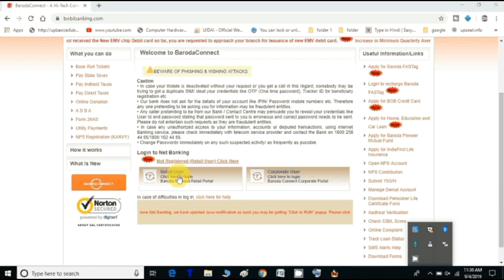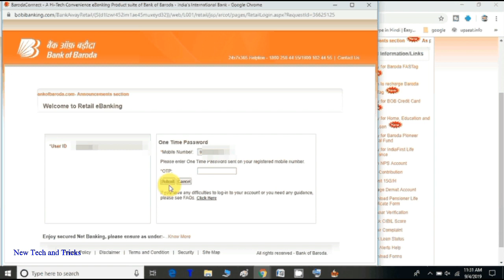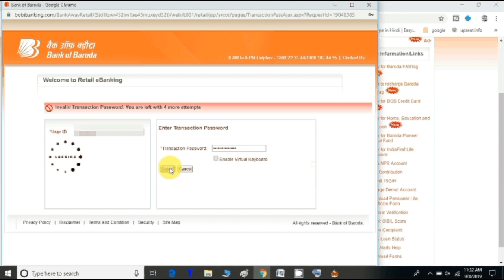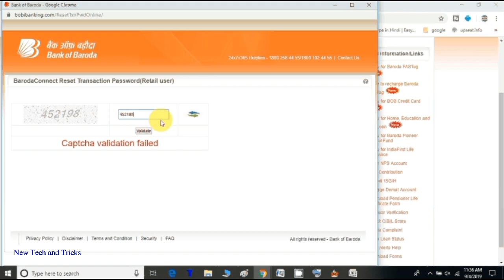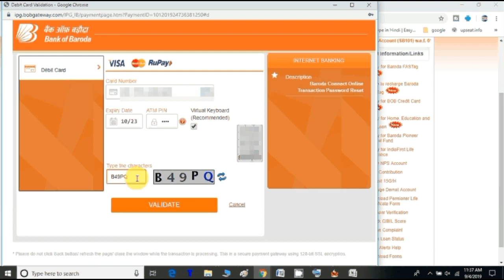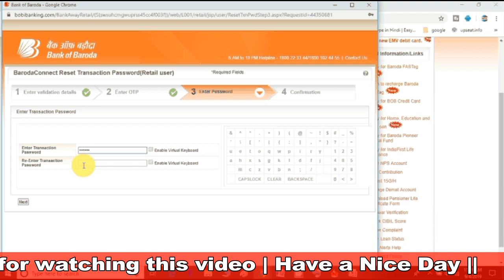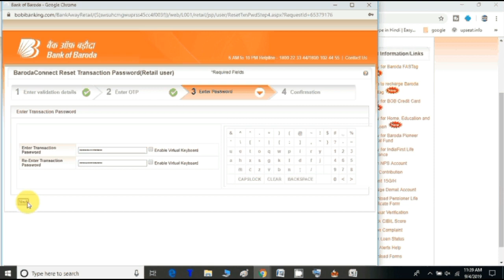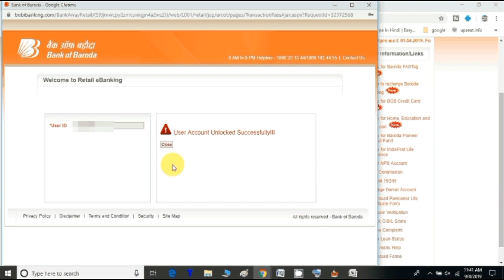How to Unlock Bank of Baroda Internet Banking in Hindi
नेटबैंकिंग अनलॉक करने की पूरी जानकारी । घर से अनलॉक करे । अगर unlock करते समय  transaction password invalid बताये तो  पहले transaction password को reset करे उसके बाद Netbanking को अनलॉक करे |

Please Like __ShareSubscribe